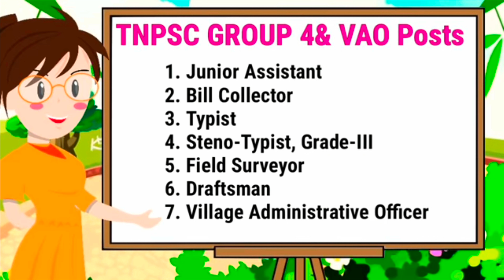TNPSC # GROUP 4 # Unit 8 & Unit 9 # Most Important lessons # Kutty History # Nila Talkies|| Vlog